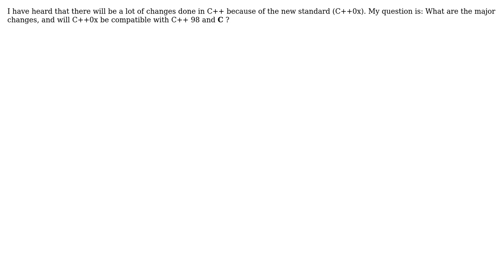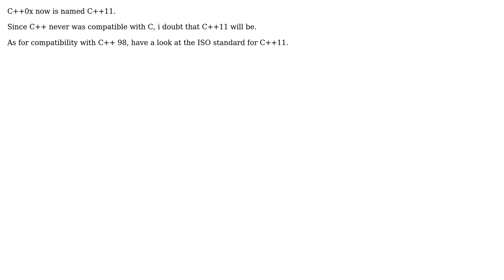Software Engineering: Is C++0x Compatible with C? (3 Solutions!!)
Software Engineering: Is C++0x Compatible with C?

With thanks & praise to God, and with thanks to the many people who have made this project possible! | Content (except music & images) licensed under CC BY-SA | Music | Images & others | With thanks to user Rommudoh user MSalters user David Hammen user ApprenticeHacker and the Stack Exchange Network Trademarks are property of their respective owners. You are responsible for your own actions.